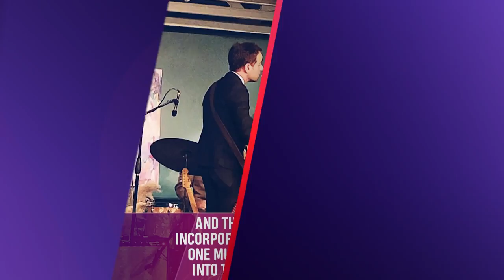Mandy Moore Duets With Husband Taylor Goldsmith At Their Wedding Reception | Access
Sing it, Mandy! "This Is Us" star Mandy Moore infused music into her wedding day by singing a sweet rendition of Willie Nelson's "Things I Might Have Been" at her reception, with a little help from her rocker groom, Taylor Goldsmith. See a snippet of the newlyweds' cute onstage performance.